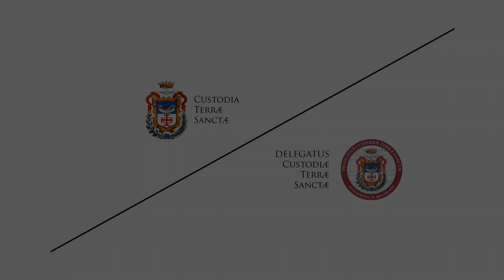Bethlehem | O. Messiaen, “La Nativité du Seigneur" [IX Dieu parmi nous] | Davide Mariano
Davide Mariano plays O. Messiaen's “La Nativité du Seigneur" [IX Dieu parmi nous].